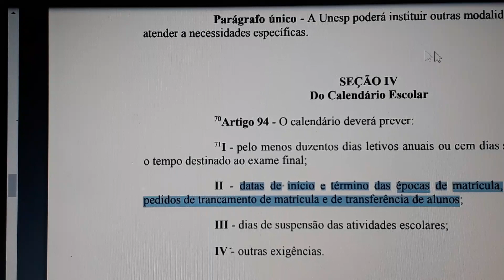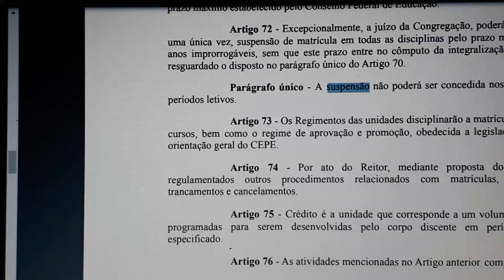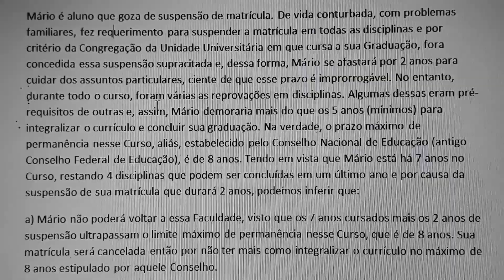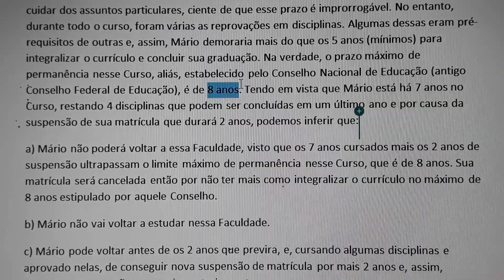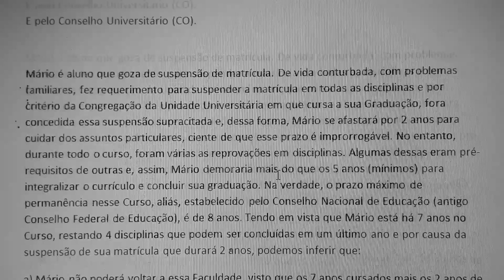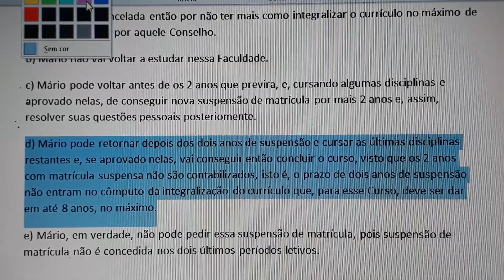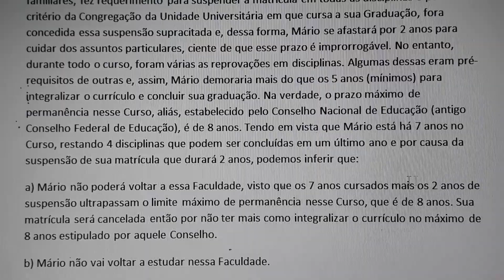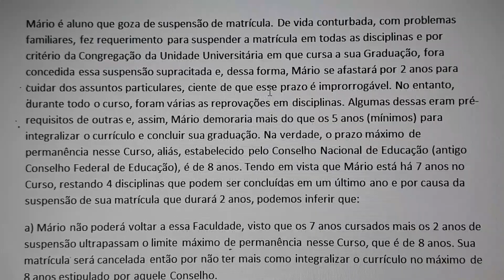Estilo de questão sobre Regimento Geral da Unesp: situações-problema ou estudo de caso (VUNESP)